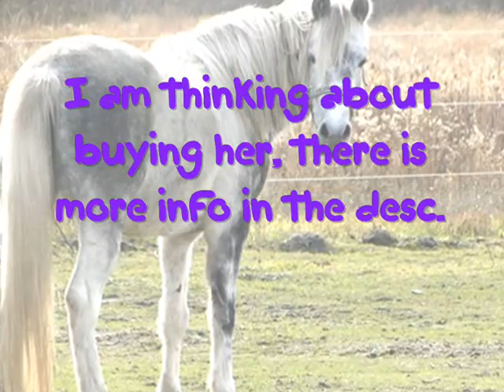shσυℓ∂ ι?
This is Maggie Rose a half Arabian mare that cannot be cared for any longer because she is too busy training a horse to care for poor Maggie :( Soo comment telling me SHOULD I??